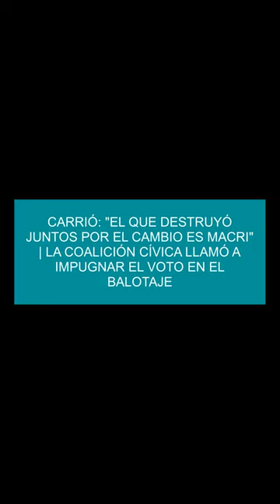Carrió: "El que destruyó Juntos por el Cambio es Macri" | La Coalición Cívica llamó a impugnar...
Carrió: "El que destruyó Juntos por el Cambio es Macri" | La Coalición Cívica llamó a impugnar el voto en el balotaje

La titular de la Coalición Cívica, Elisa "Lilita" Carrió, aseguró este miércoles que "el que destruyó Juntos por el Cambio es (Mauricio) Macri" al pactar con Javier Milei de cara al balotaje, mientras que la excandidata presidencial Patricia Bullrich "va a cometer un error histórico" al aliarse con el libertario, advirtió.
"No vamos a someternos a ninguna extorsión", sostuvo Carrió, quien llamó a impugnar el voto.
Según Carrió, "una parte del PRO" tiene la misma posición que la Coalición Cívica, mientras que "el radicalismo está imposibilitado de actuar en uno u otro lado porque violaría sus principios republicanos", señaló.
"Vamos a impugnar el voto"Más temprano, el presidente de la Coalición Cívica (CC), Maximiliano Ferraro, ratificó que esa fuerza "no va a apoyar" a Sergio Massa ni a Javier Milei en el balotaje.
"Elisa Carrió y la CC somos quienes más denunciamos a Massa y al kirchnerismo a lo largo de todos estos años, cuando muchos callaban o miraban para otro lado", recordó Ferraro.